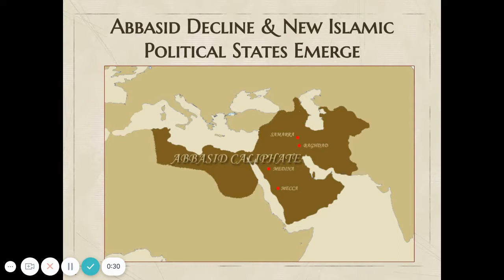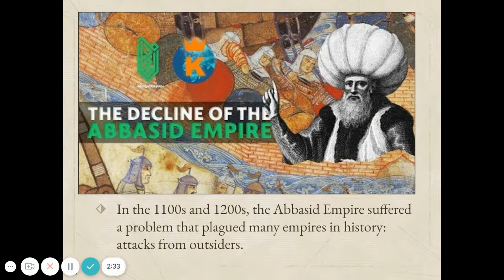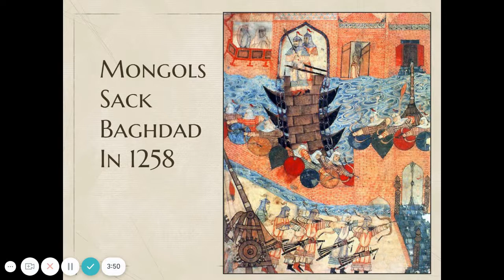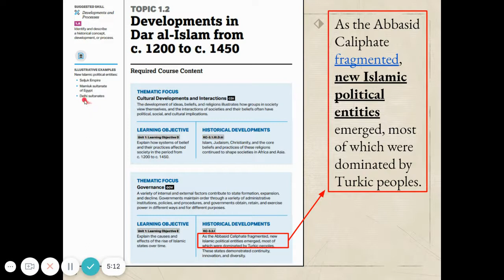Post Abbasid States Mamluks Seljuk Turks